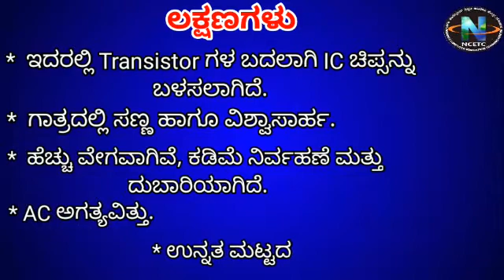Generation of Computer Part-3 In Kannada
competitive exams based computer coaching in Kannada